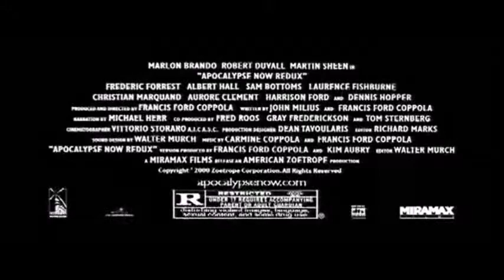TRAILER APOCALIPSIS NOW REDUX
war machine